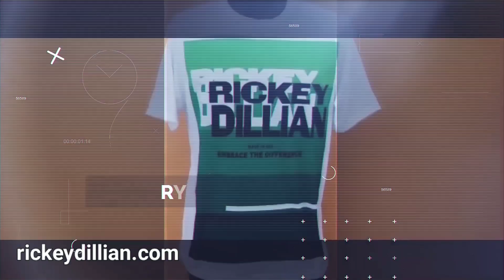RICKEY DILLIAN CLOTHING (LINK IN THE DESCRIPTION)